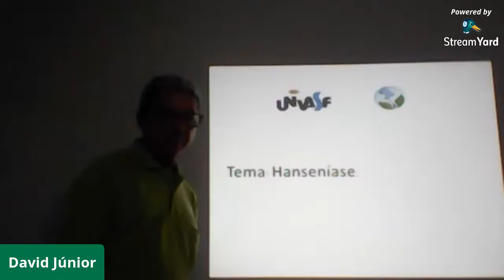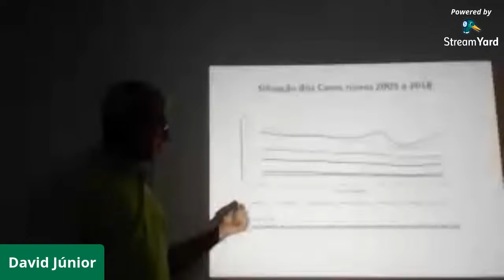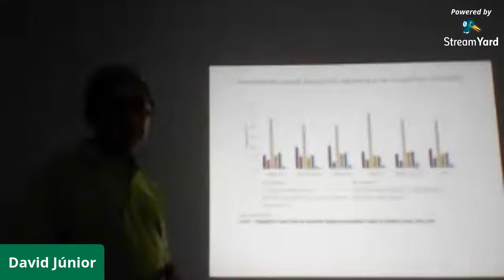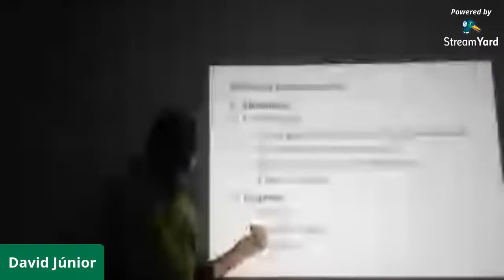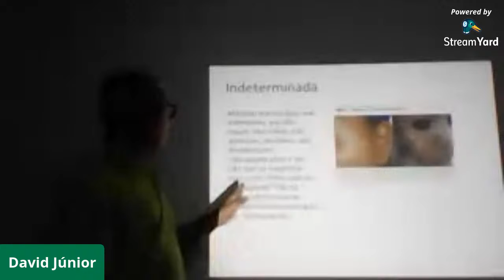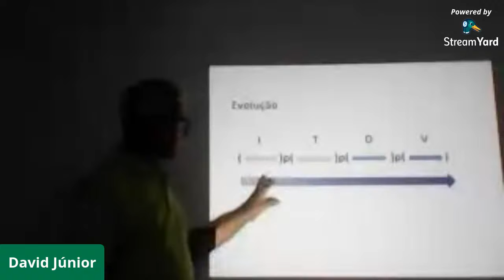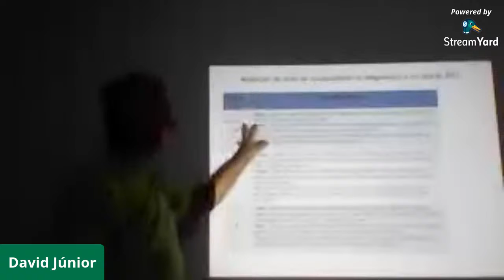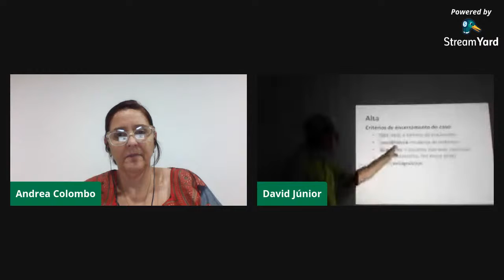Estágio - David Júnior - 01/08 - 17:20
Estágio Supervisionado II - Apresentação 31